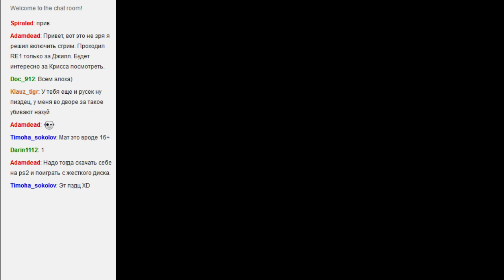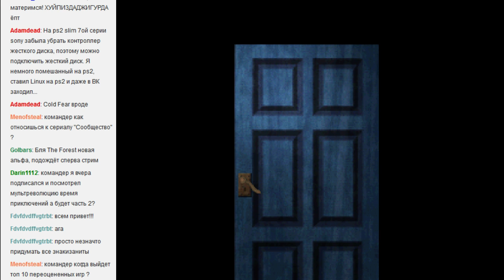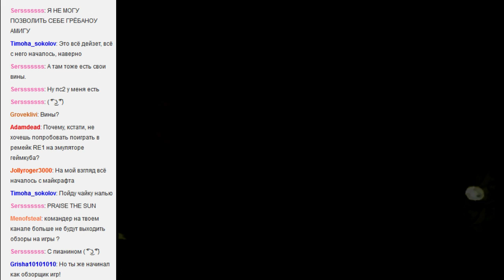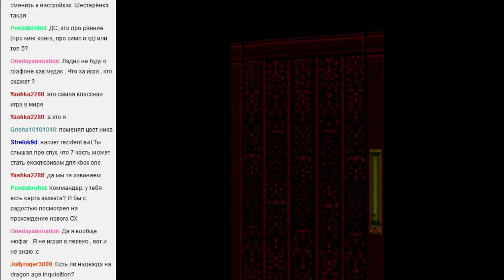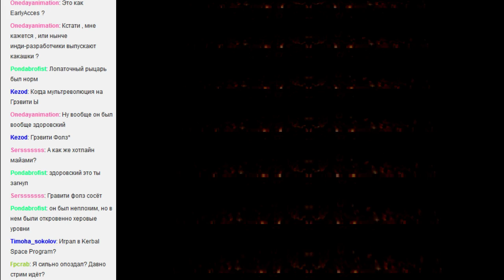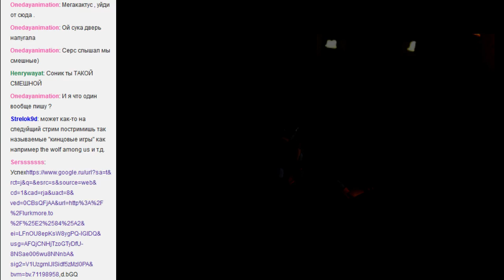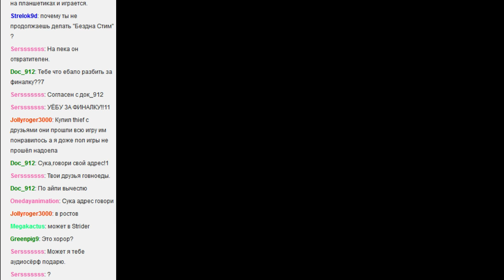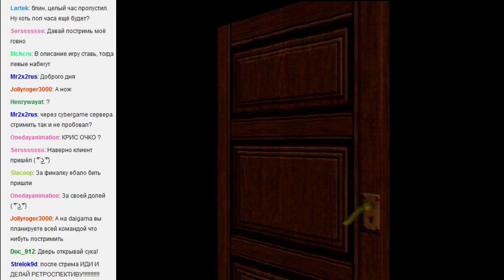Стрим от 22.07.14 (Resident Evil - часть 4)